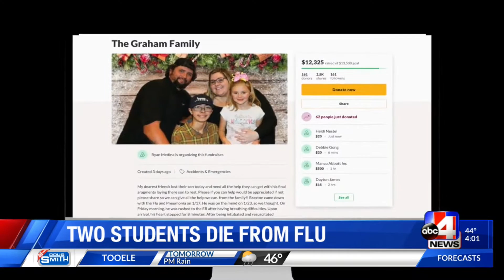Military School Flu Deaths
Two students at Utah Military Academy die of influenza